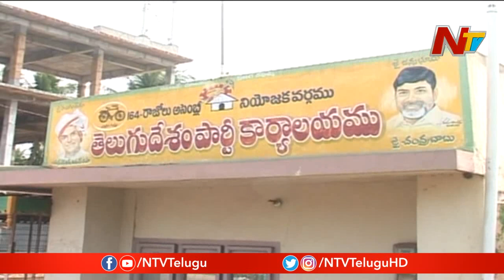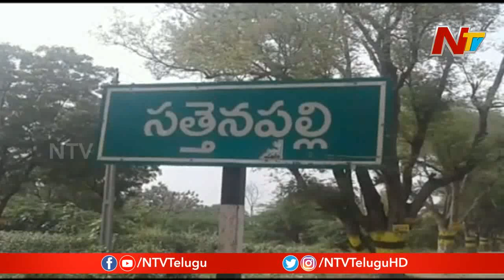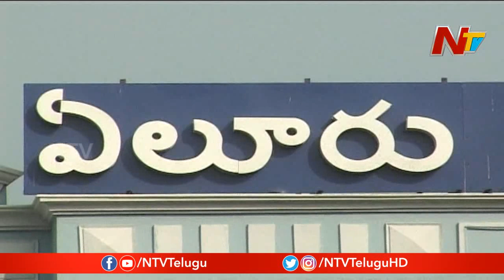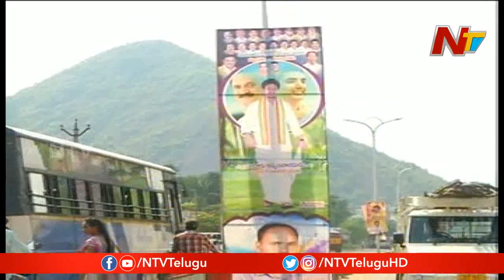ఆ 15 నియోజకవర్గాల్లో గెలిచిన పార్టీనే అధికారంలోకి వస్తుందా ? | AP Elections 2019 | NTV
ఆ 15 నియోజకవర్గాల్లో గెలిచిన పార్టీనే అధికారంలోకి వస్తుందా ? | APElections2019 | NTV